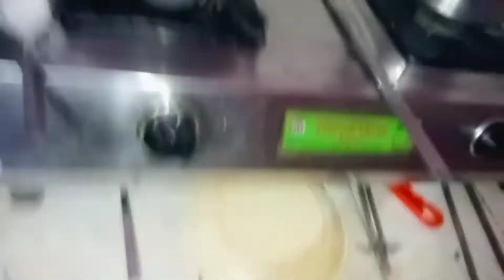mug daler gokul pither recipe,😍😍